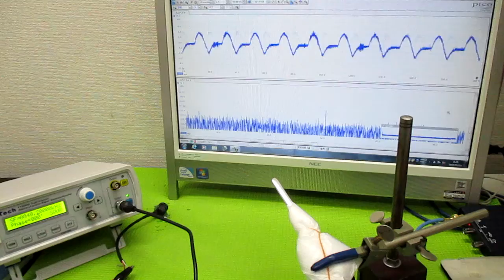空中超音波実験 ultrasonic-labo